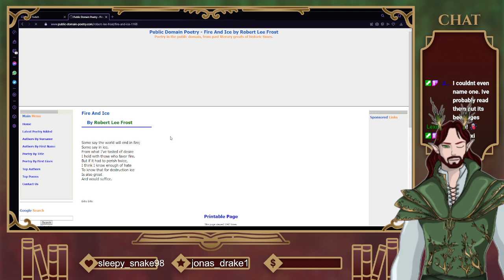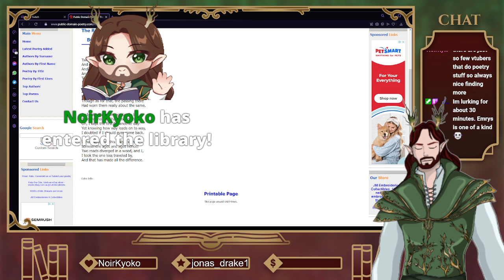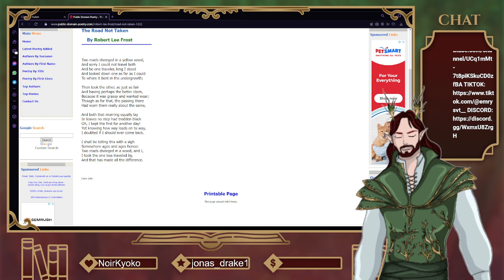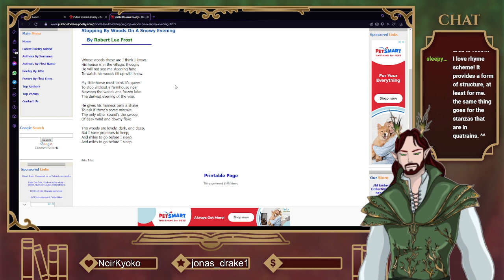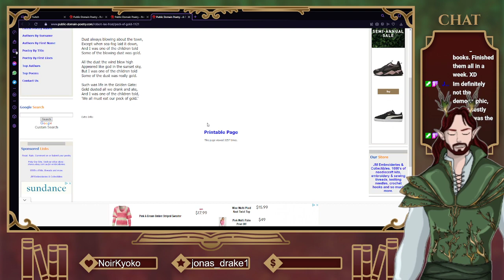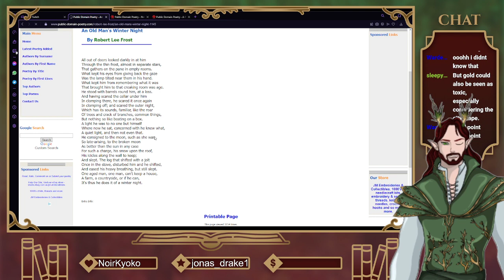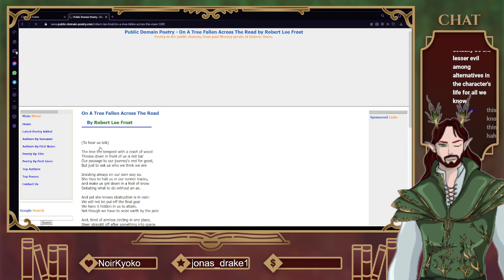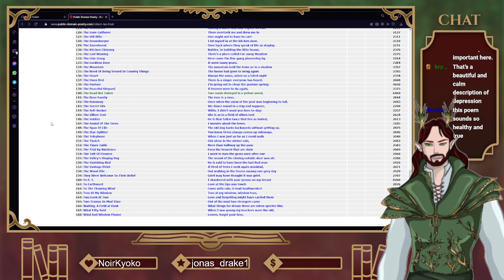Fae Librarian Reads Robert Frost Poems and Plays Games?